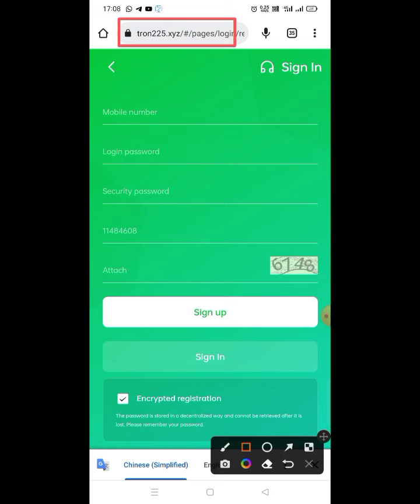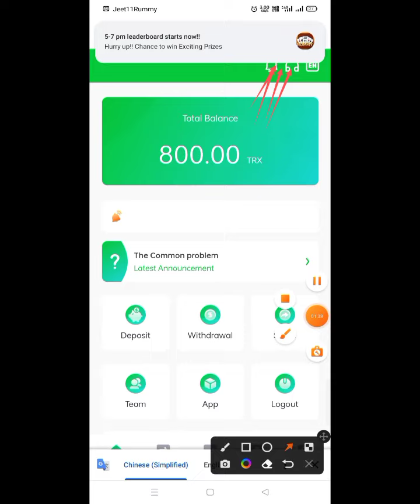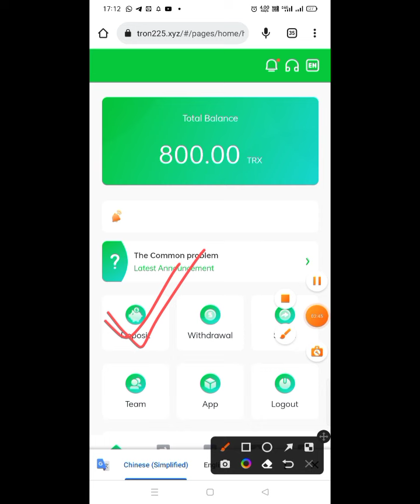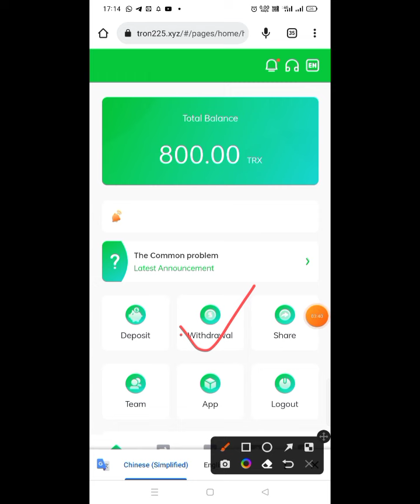How To Earn TRX For Free | TRX Mining Website | Earn Free TRX Without Deposit | Earn Free Tron Daily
How To Free Earn Daily 5,000 TRX on Trust Wallet [No Investment]  Best Tron Free Mining Site of 2022

How To Earn Free Trx ( Tron ) Without Investment | Earn Free Trx Without Deposit | Tron Mining Site

:-👉 Invitation Code:-11484608

🆕🆓✅✅✅🆕🆓ℹ️🆒🆓🆓✅✅✅🆓

✓ 【5-777TRX】, 15% daily withdrawal profit

✓ 【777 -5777TRX】, 18% daily withdrawal profit

Earn & Mine free TRX | TRX New Site Today | TRX Mining Today | TRX Mining | Make
Money Online

                  -: IMPORTANT NOTICE :-

                    ( DEPOSIT OWN RISK )